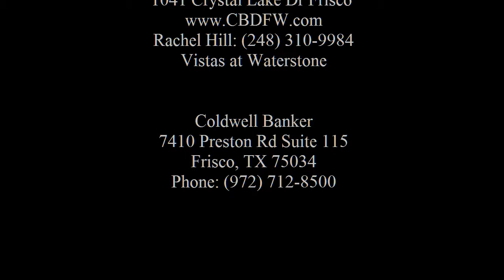Home For Sale at 1041 Crystal Lake Dr in Frisco Presented By: Rachel Hill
Vistas at Waterstone

Coldwell Banker
7410 Preston Rd Suite 115